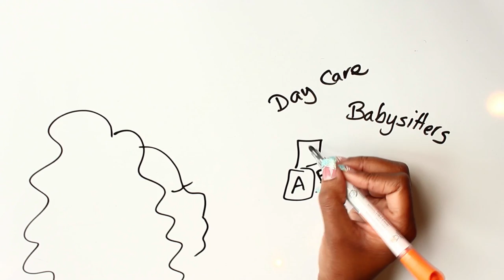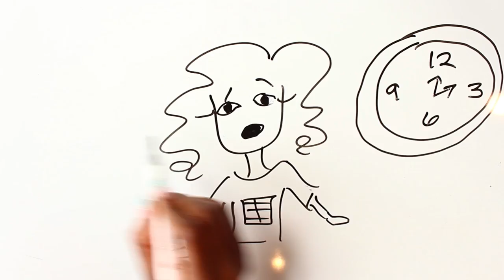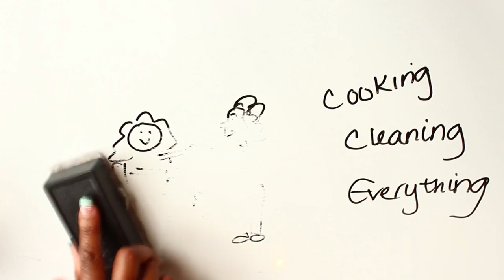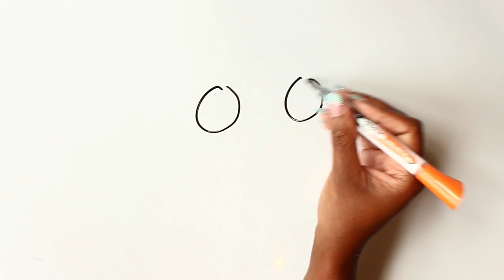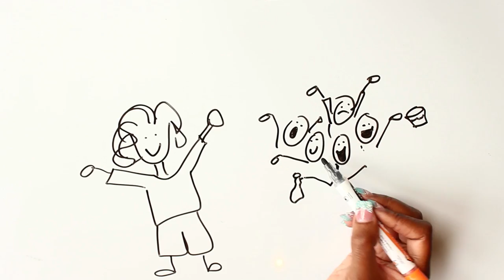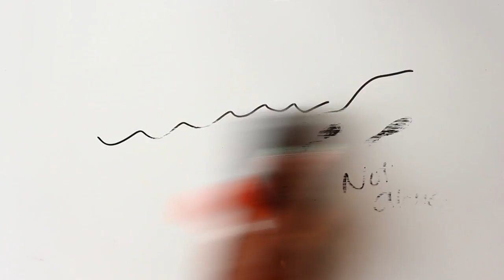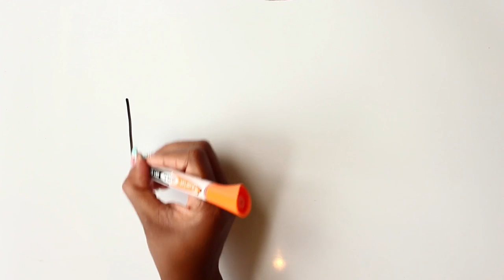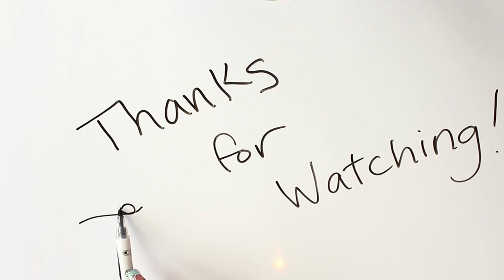Draw My Life: MyInvisibleChyrsalis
Ugh.This was kind of weird and emotional for me to do. I really didn't want to have one of those depressing draw my lifes, but I also wanted to be honest. Telling my story was like a cartharsis, But, everybody's got a story. And you can't be who you are without going through some things, so here's a little of what I've gone through and overcame :)

There is a childrens song that has been playing over and over in my head for months and although it might be a bit silly for a grown woman to use a kids song as a mantra for life, but it works :)

inch by inch
By the yard it is hard
By the inch, what a cinch!
Never stare up the stairs
Just step up the steps!
Little by little
inch by inch.

Sometimes we have to take it a day at a time. Little by little. Everything is going to be alright

Updated 9/25/13:
Wow, okay I never thought that my story would resonate so much with so many. I just want to tell you guys, that although I'm not replying back to individual messages because the love, or hurt, or need, is so great that a reply wouldn't be enough, I SO appreciate the comments. God bless!